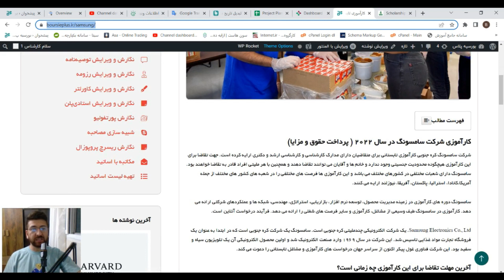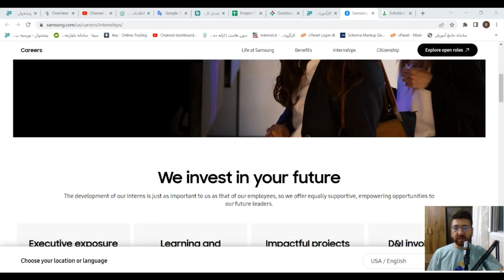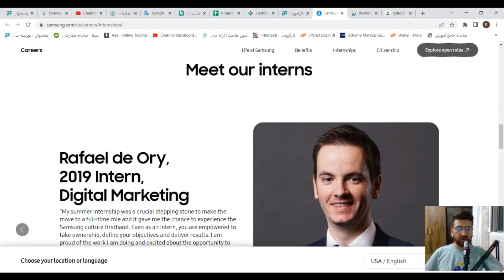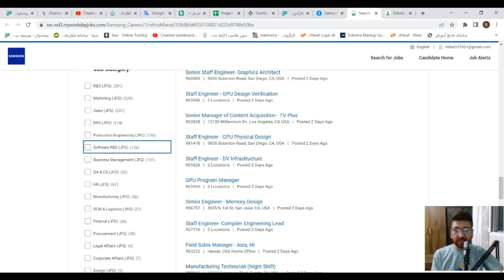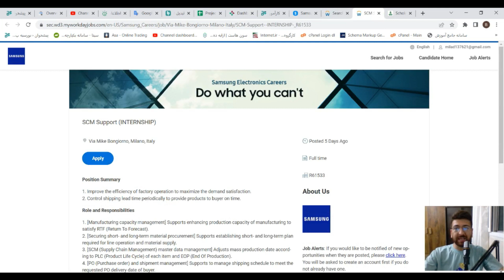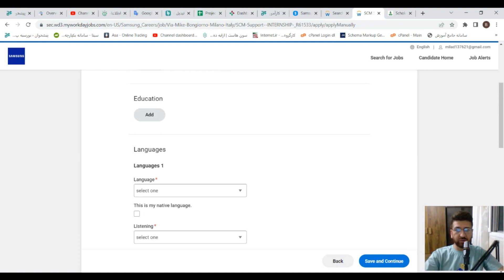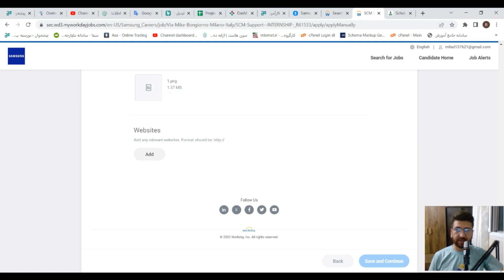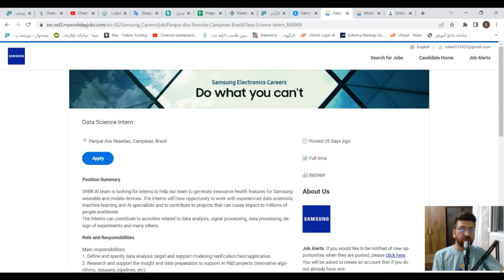کارآموزی شرکت سامسونگ در سال 2022 ( پرداخت حقوق و مزایا)🤑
شرکت سامسونگ کره جنوبی کارآموزی تابستانی برای متقاضیان دارای مدارک کارشناسی و کارشناسی ارشد و دکتری ارایه کرده است. جهت تقاضا برای این کارآموزی هیچگونه محدودیت جنسیتی وجود ندارد و خانم ها و آقایان می توانند تقاضا دهند و همچنین با هر ملیتی افراد قادر به تقاضا خواهند بود. سامسونگ دارای شعبات مختلفی در کشورهای مختلف می باشد و این کارآموزی ها فرصت های مختلفی را در شعبه های کشور های مختلف از جمله آمریکا،کانادا، استرالیا، پاکستان، آفریقا، نیوزلند ارایه می کنند.

سامسونگ دوره های کارآموزی در زمینه مدیریت محصول، توسعه نرم افزار، بازاریابی، استراتژی، مهندسی، شبکه ها و عملکردهای شرکتی ارائه می دهد. کارآموزی در سامسونگ طیف وسیعی از مشاغل، کارآموزی و سایر فرصت های شغلی را ارائه می دهد. فرآیند درخواست آنلاین است.

Samsung Electronics Co., Ltd. یک شرکت الکترونیکی چندملیتی کره جنوبی است. سامسونگ یک شرکت کره جنوبی است که در ابتدا به عنوان یک فروشگاه تجارت مواد غذایی تاسیس شد. این شرکت در سال 1969 وارد صنعت الکترونیک شد و اولین محصول الکترونیکی آن یک تلویزیون سیاه و سفید بود. این شرکت فناوری غول پیکر اکنون از سراسر جهان درخواست های کارآموزی و مشاغل تابستانی را دعوت می کند.

آخرین مهلت تقاضا برای این کارآموزی چه زمانی است؟
به دلیل آنکه موقعیت های کارآموزی مختلفی وجود دارد، باید به صورت دوره ای سایت این سازمان را بررسی نموده و موقعیت های کارآموزی مدنظر خود را پیدا کرده و ددلاین مخصوص آن دوره را در سایت شرکت چک نمایید. هر موقعیت کارآموزی دارای زمانبندی مخصوص به خود می باشد.

کارآموزی شرکت سامسونگ جهت فعالیت کدام مقطع تحصیلی می باشد؟
این دوره کارآموزی برای افرادی است از مقطع کارشناسی یا کارشناسی ارشد فارغ التحصیل شده اند.
کارآموزی جهت فعالیت در چه رشته هایی ارایه شده است؟
دوره کارآموزی در زمینه های مختلف از جمله موارد زیر ارایه شده است:

فروش
بازاریابی
تامین مالی
مدیریت تولید
تجربه مشتری
CSR
منابع انسانی
بخش فنی و مهندسی
کارآموزی چه مواردی را پوشش خواهد داد؟
کارآموزی همراه با پرداخت حقوق و مزایا می باشد و بسته به هر موقعیت شرایط و پرداختی های متفاوتی دارد.

دانشجویان کدام کشورها می توانند برای کارآموزی شرکت سامسونگ تقاضا دهند؟
دانشجویان سراسر کشورهای دنیا می توانند برای این بورسیه تقاضا دهند.

محل فعالیت دانشجویان برگزیده این کارآموزی کدام کشور است؟
شعبات مختلف شرکت سامسونگ محل کارآموزی می باشد.

شرایط لازم جهت تقاضا برای این کارآموزی چیست؟
دارا بودن مدرک کارشناسی یا بالاتر
دارا بودن سابقه کار با پوزیشن مورد تقاضا
تجربه کار با نرم افزار های Office
از متقاضیان مصاحبه دعوت به عمل خواهد آمد.

مدارک مورد نیاز جهت اپلای برای این کارآموزی  کدام است؟
مدارک مورد نیاز بنا بر موقعیت های کارآموزی انتخابی شما متفاوت می باشد و در صفحه اختصاصی هر کارآموزی مدارک مورد نظر را می توانید پیدا کنید. اما به صورت کلی اعلب این موقعیت ها مدارک زیرا برای تقاضا نیازمند می باشند:

ارایه رزومه یا  CV
تکمیل اپلیکیشن فرم آنلاین

در صورتی که این آموزش برایتان مفید بود، می توانید با حمایت مالی از ما، در تولید آموزش های رایگان بیشتر سهیم باشید: